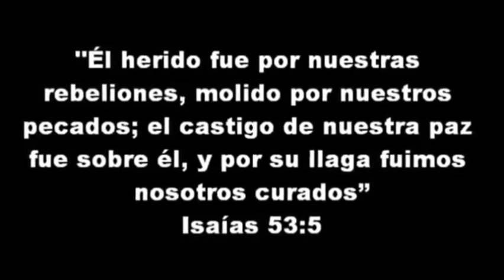JOSE LUIS RODRÍGUEZ CANTA EL GUIA. (video subido por su amigo @pancho_tosta) 2021